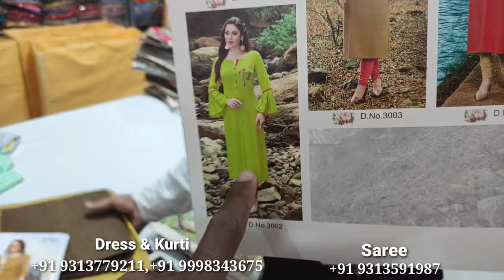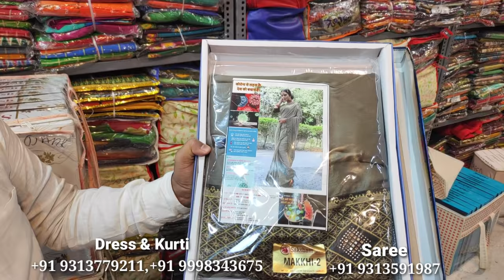सुरत के No.1मैन्युफैक्चरर पहली बार Youtubeपर,माल लो सीधा Factory से,Surat Manufacturer,Surat Factory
Shop Address

Shree Textile House
Factory: No.3, Madrasi Compound
Opp.Rokadia Hanuman Mandir
Nr.Udhna Naher,Surat

Dress & kurti
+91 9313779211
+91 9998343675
Saree:
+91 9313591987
Emergency contact
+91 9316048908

VIDEO DECLAIMER
डिस्क्लेमर
   🙏🙏धन्यवाद🙏🙏
Mdz vlogs